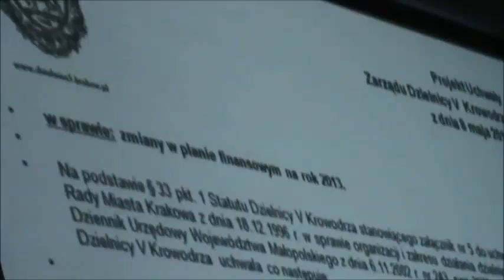RD_V_14-05-2013_2 przeniesienie środkow na drobne zakupy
-ws. zmiany w planie finansowym na rok 2013 - przeniesienie środków na drobne zakupy